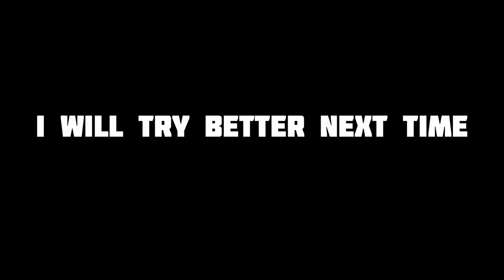"Get Gud" | A PvP Montage | Astronaut in the Ocean | PikaNetwork PvP | YAC270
I really spent time on this,
it helps me out a ton.

leave a comment leaving your feedback.

BE SURE TO WATCH TILL THE END:
COMMENT DOWN TO TELL ME HOW I CAN IMPROVE MY VIDEOS.